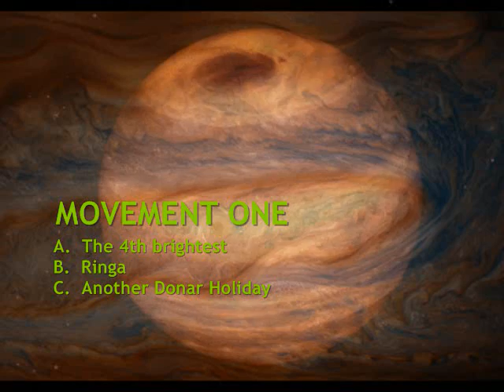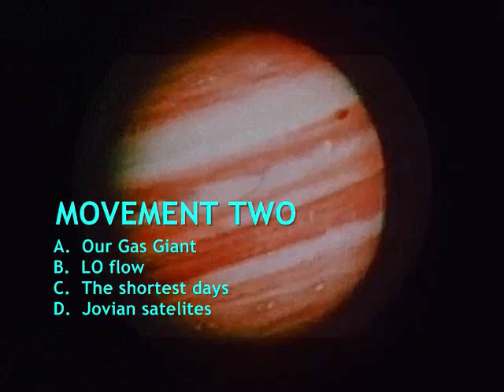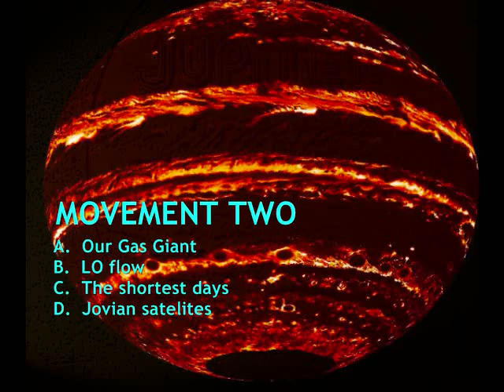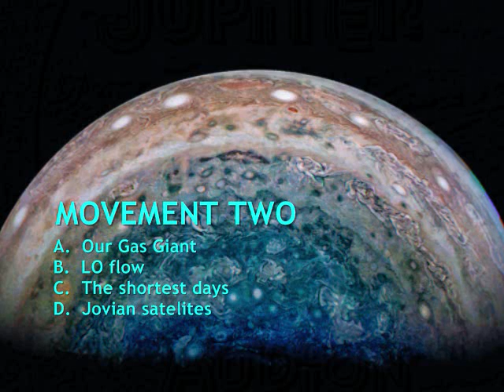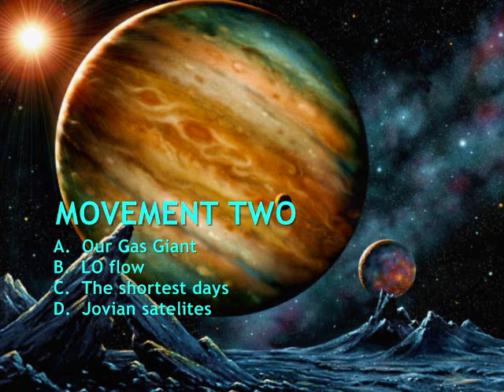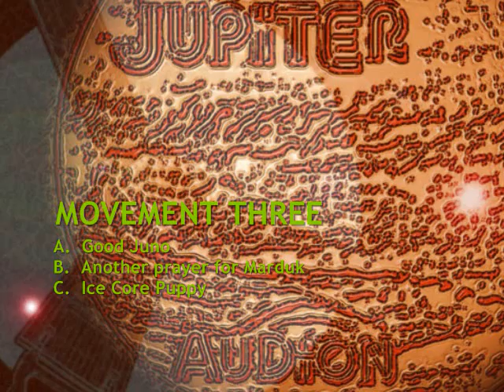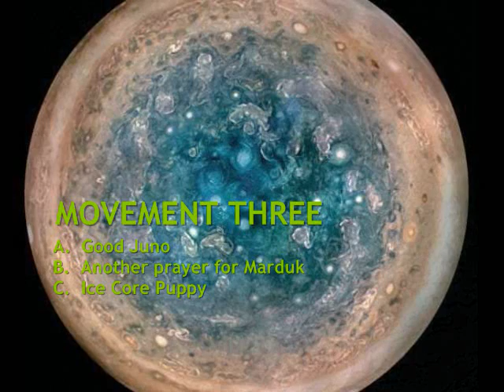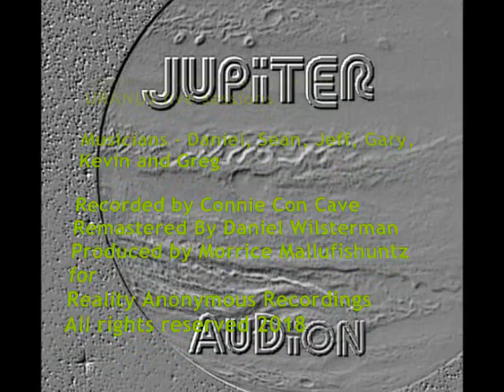Audion - JUPITER (The Complete Sessions) 2018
from 2002 to 2006, Audion had many sessions. More like private live jams on LSD. The sessions provided materiel for the URANUS and NEPTUNE albums. Neptune has yet to be released. Making Neptune and Saturn the last two planet albums needing to be done.. Starting with Mars back in 1996, Audions planet albums have been a fantastic tribute to ambient synth/noise music, along with a wonderful focus on science. JUPITER is a huge minimal sounding ambient project. The complete sessions are over an hour and a half. Like a old Tangerine Dream album, it fills the room at low volumes and creates a unique space. A sub woofer is recommended if you have one, as it is more than one time the brown noise is produced, which is super if your backed up. WHAT, it is a gas giant! ENJOY! Mr. P